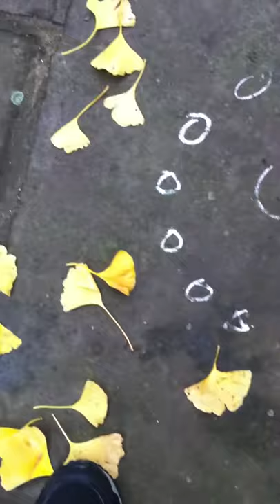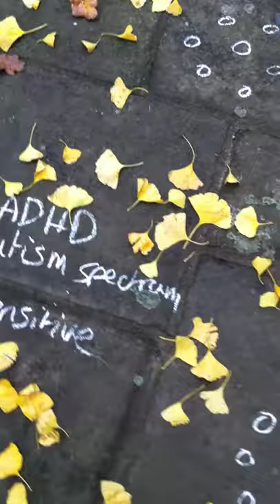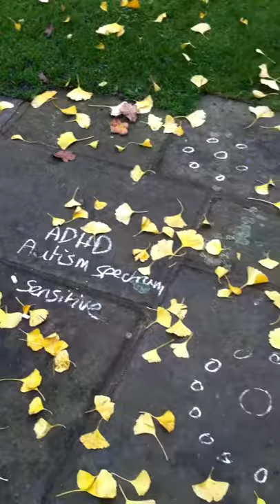how I explain what it is like being on the autistic spectrum.mov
I grew up on the autistic spectrum (I am 46 now)

I now teach children and adults to socialise at RespectExchange.com ... and I am a special advisor for the Hertfordshire County ... UK based ... Scouts organisation.  In this role I help group leaders to socialise with children on the autistic spectrum.

I have created this video ... as well ... as a workshop ... to help people not on the autistic spectrum to socialise with people who are.

The idea is to enable people to experience ... at least a little bit ... of what it is like for me being on the autistic spectrum.  With this insider knowledge ... leaders /parents/teachers will be better able to socialise with children on the autistic spectrum.